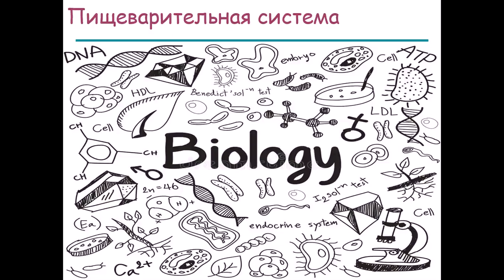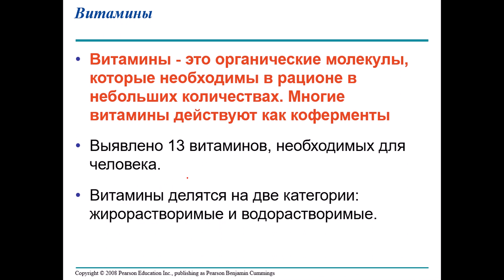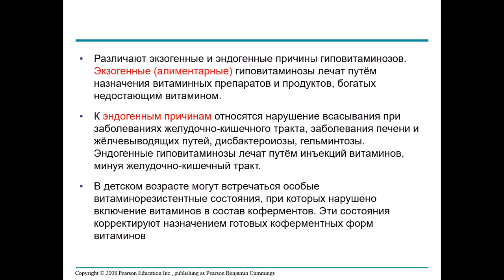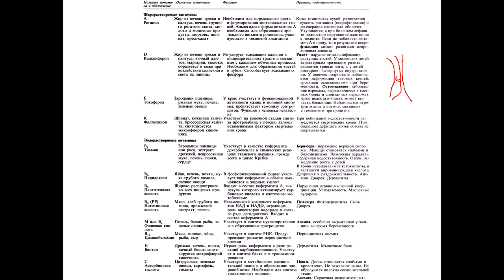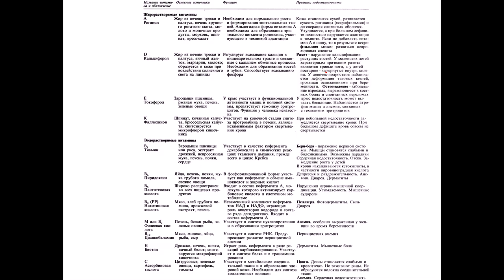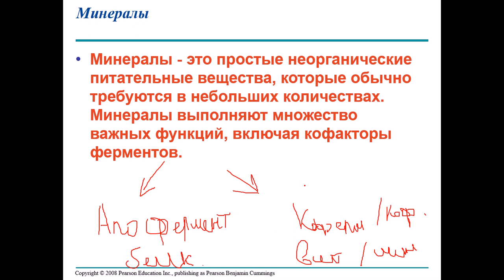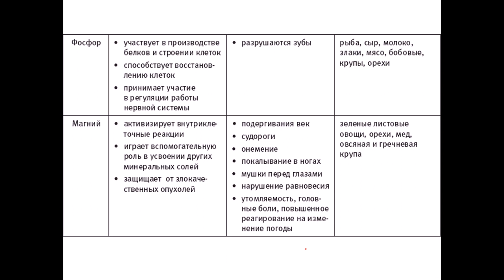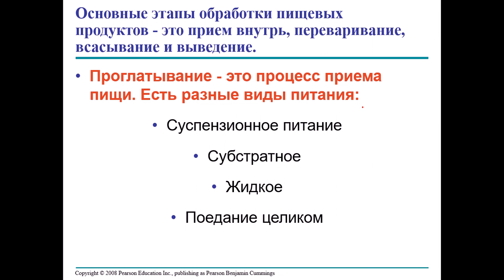Урок 2. Пищеварительная система: Витамины и минералы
В данном занятие мы рассмотрим основы типов питания у гетеротрофов, а также особенности продуктов нашего рациона. Обсудим важность витаминов и менералов в диете, заболевания связанные с их отсутствием.
Задавайте вопросы в нашей телеграмм группе